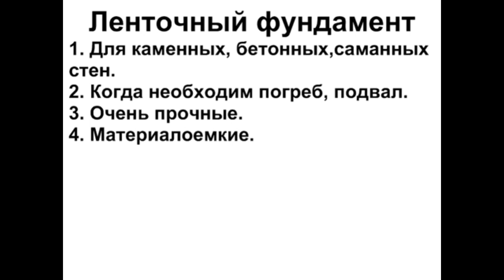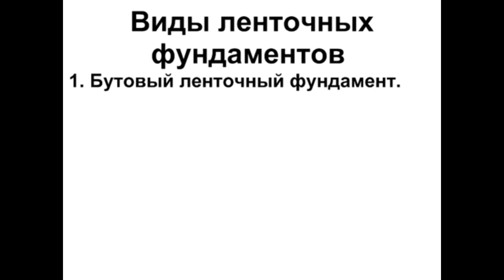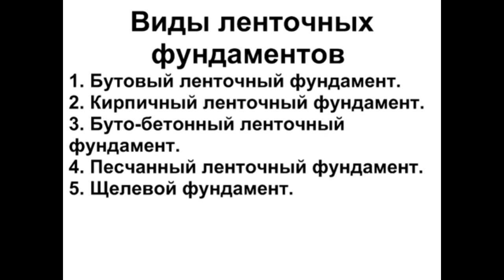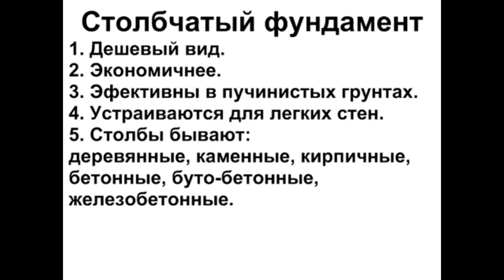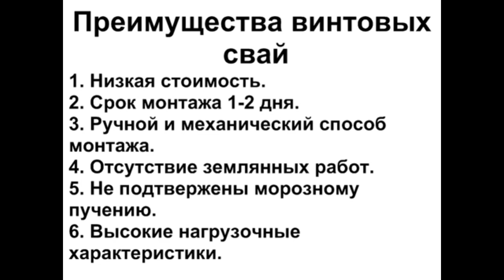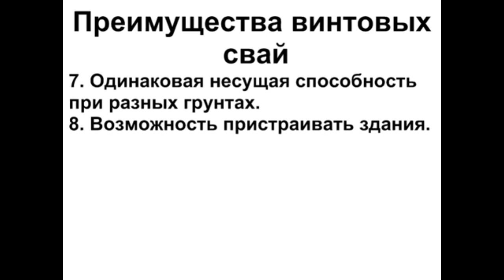Виды фундамента. Фундамент для дома. Какой фундамент лучше? Фундамент своими руками.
Фундамент своими руками Какой фундамент выбрать? Виды фундамента для строительства дома.

Необходимые приборы и инструменты для строителя:
- Лазерный уровень на 16 лучей
- Качественный тепловизор 256*192 для телефона
- Профессиональный искатель проводки и труб

Это исправленный урок "Виды фундамента", который стал классикой. Сейчас на канале он имеет почти миллион просмотров. Но по просьбе зрителей я этот ролик перемонтировал, исправив речь Владимира Козина. Ролик пригодится тем, кто хочет сделать фундамент своими руками для частного дома или дачи.  Рекомендуется все равно на месте проконсультироваться со специалистами по фундаментам.

00:00 - Фундамент своими руками. Какой фундамент лучше?
00:44 - 3 вида конструкции фундаментов.
01:47 - Строительные материалы для фундамента.
02:10 - Этапы строительства фундамента
02:25 - 4 типа фундаментов, рассмотренных в ролике.
02:45 - Ленточный фундамент. Плюсы и минусы.
03:40 - Виды ленточных фундаментов
07:55 - Столбчатый фундамент. Плюсы и минусы.
09:25 - Столбчатый фундамент для легких строительных конструкций.
10:15 - Винтовые сваи. Свайно-винтовой фундамент. Плюсы и минусы.
11:57 - Преимущества свайных фундаментов.
13:23 - Плитный фундамент. Фундамент плита. Плюсы и минусы.
17:06 - Устройство плавающего плитного фундамента.

Прежде, чем приступать к возведения стен вашего загородного дома,необходимо заложить фундамент.
Существует три типа конструкции фундамента.
1. Ленточный - по периметру непрерывный.
2. Столбчатый, состоящий из отдельных столбиков.
3. Плитный. По всей площади дома заливается фундаментная плита.
Если Ваш дом будет кирпичным или бетонным  - только сплошной ленточный фундамент. Надо учитывать глубину промерзания грунта в Вашем регионе.
Столбчатый фундамент устраивается под лёгкие деревянные и каркасные пристройки.
Плитные фундаменты так же закладываются под лёгкие деревянные и каркасные пристройки, но отличается тем, что армированная плита закладывается невзирая на то, какой грунт под ней.
Строительные материалы для фундамента
1. Глиняный красный керамический кирпич
2. Бутовый камень.
3. Бетон.
Этапы устройства фундамента
1. Земляные работы.
2. Закладка подземной части фундамента.
3. Возведение надземной части. Цоколя.
4. Устройство гидроизоляции.
4 вида фундамента
1. Ленточный фундамент.
2. Столбовой фундамент.
3. Плитный фундамент.
4. Винтовые сваи. Новейшая современная технология.
Ленточный фундамент - самый распространённый. Ленточный фундамент устраивается под здания с тяжелыми стенами.  Ленточные фундаменты прочны, надёжны, но требуют много материала.
Ленточные фундаменты делятся на несколько подвидов.
1. Бутовый ленточный фундамент. Фундамент из бутовой кладки.
2. Кирпичный ленточный фундамент.
3. Буто-бетонный ленточный фундамент.